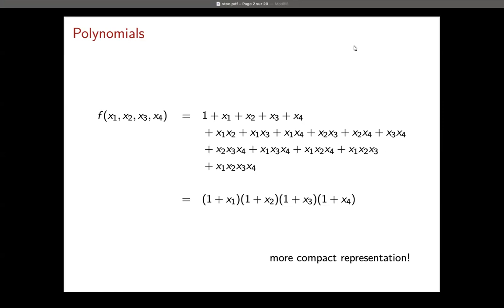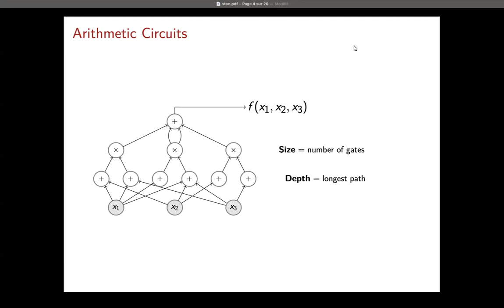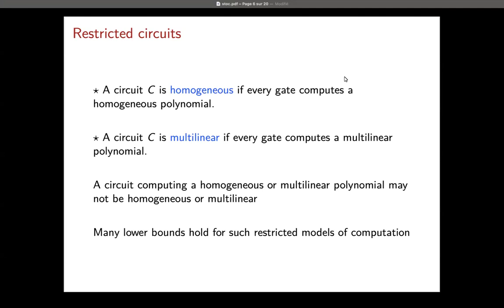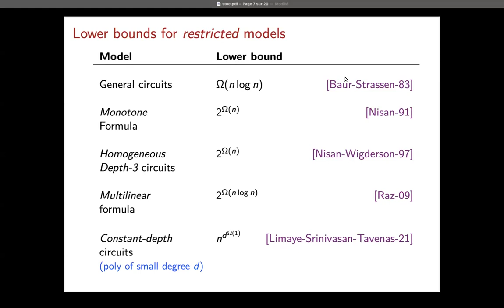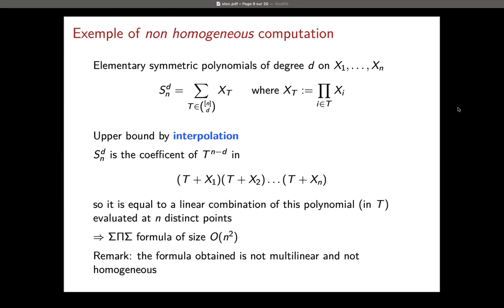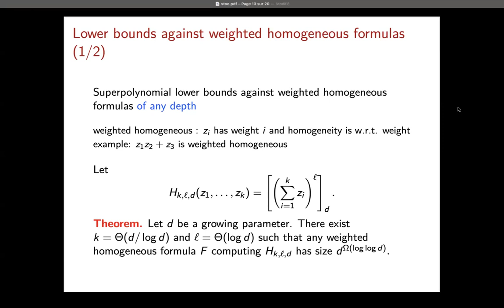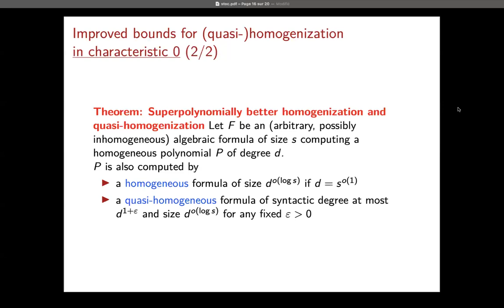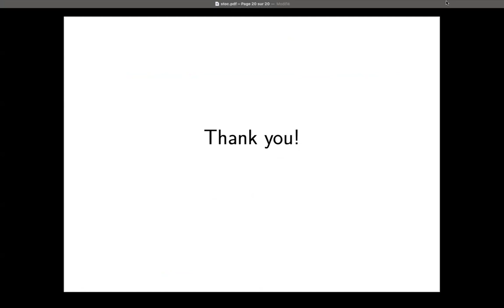STOC24 2 B 5 On the Power of Homogeneous Algebraic Formulas